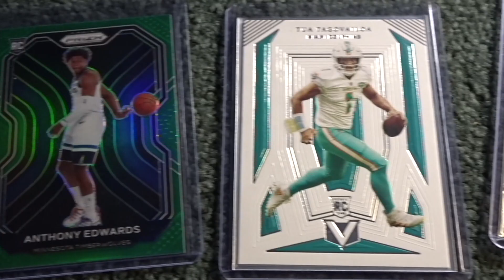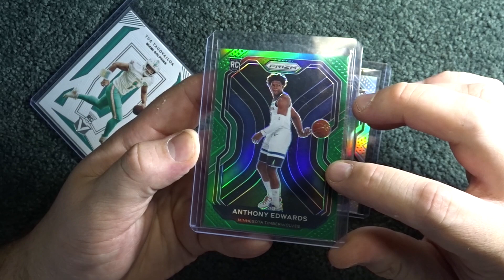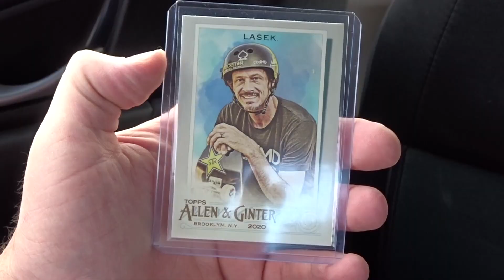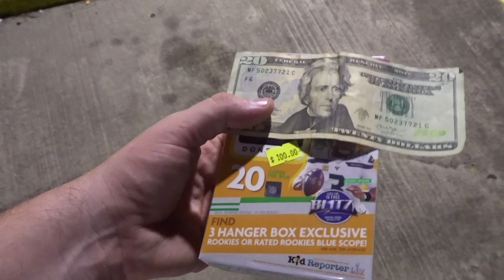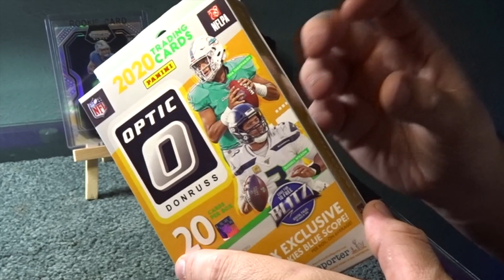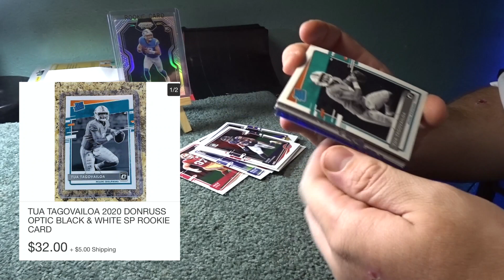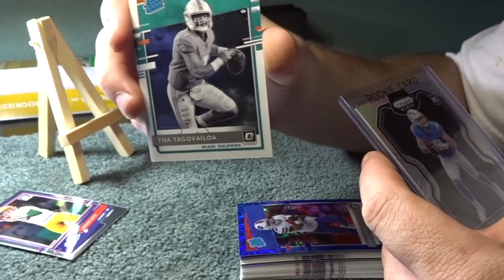I TRADED MY ANTHONY EDWARDS FOR... // STEALS & DEALS EPI 1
a basic day showing my buys, investments, come ups and losses while visiting DownSouth !!